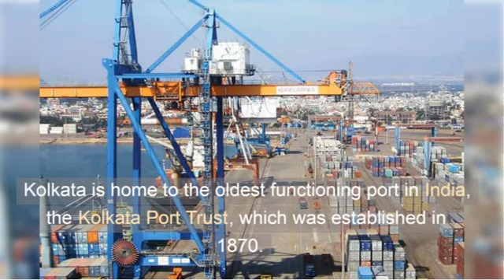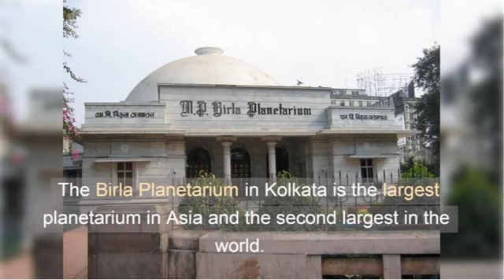"Kolkata Chronicles: A Journey Through the City's Past and Present"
The video "Kolkata Chronicles: A Journey Through the City's Past and Present" takes you on a captivating virtual journey through the streets of Kolkata, India's cultural capital. From the hustle and bustle of the city's busy markets to the serenity of its historical landmarks, this video provides a fascinating glimpse into Kolkata's rich history and culture. You will explore the city's iconic landmarks such as the Victoria Memorial, Howrah Bridge, and the Indian Museum while also discovering lesser-known hidden gems. The video showcases the city's vibrant culture, from its street food and local markets to its literary and artistic heritage. Join us on this immersive journey through Kolkata's past and present and discover why this city is truly the City of Joy.